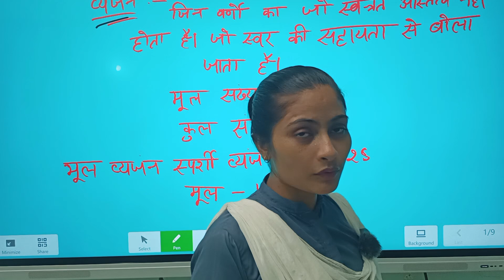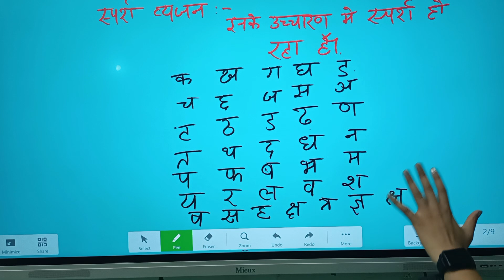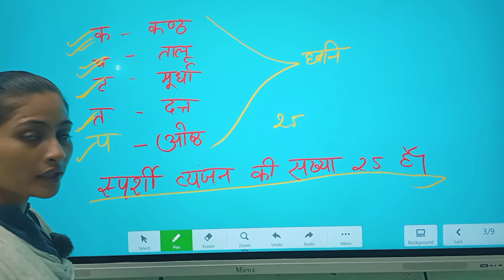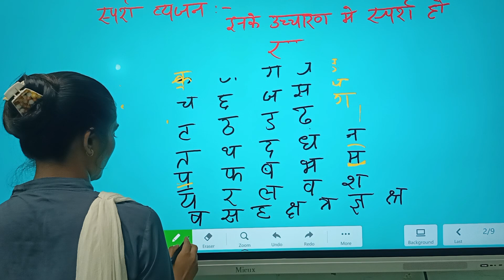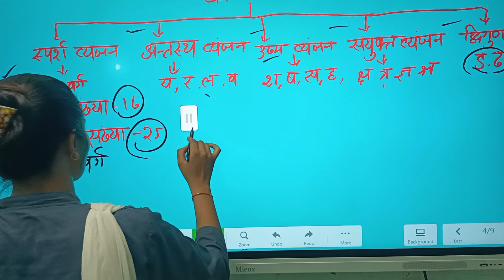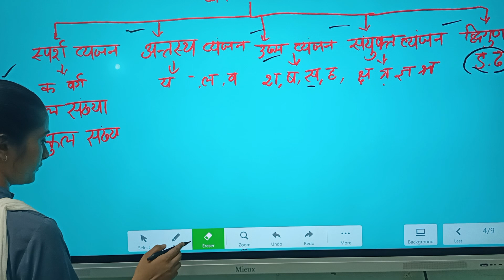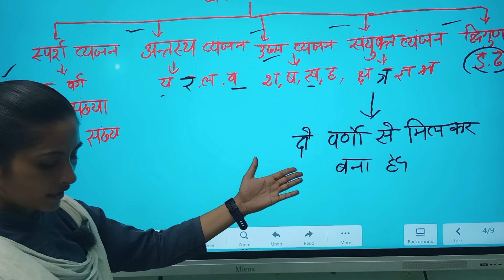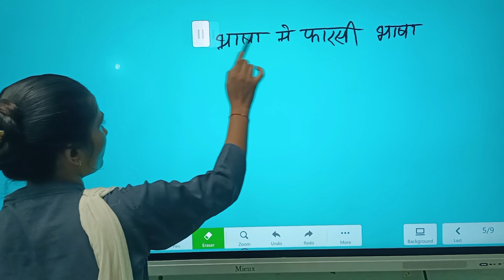21 July 2024